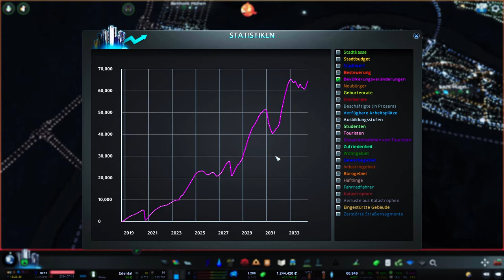❄ Verschneites Edental - Cities: Skylines (Edental) 🌇 #22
Edental - die Vision eines Gouverneurs, einer grünen Stadt.
Für die Planung und Überwachung des ganzen Prozederes hat er uns angeheuert, damit wir überprüfen ob die Stadt sich tatsächlich möglichst "Grün" verhält und die Ökonomie nicht darunter leidet.